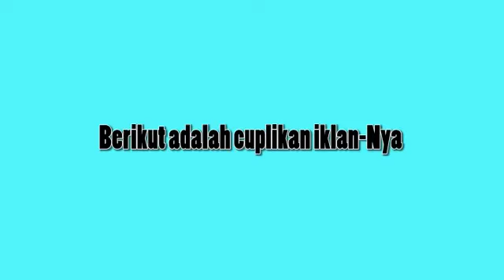Fajar Fadlilah Salya Putra (Epistemologi Iklan Fair & Lovely)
Penjelasan Epistemologi Fair & Lovely
Nama : Fajar Fadlilah Salya Putra
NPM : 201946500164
Kelas : R2C
Diunggah untuk memenuhi tugas akhir semester genap mata kuliah filsafat ilmu
Dosen : Nurul Azmy, M.Hum.
Program Studi : S1 Desain Komunikasi Visual
Universitas Indraprasta PGRI